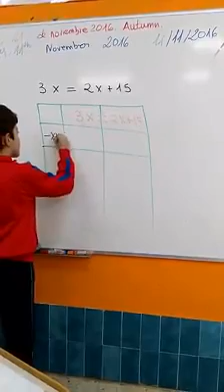Ecuaciones ABN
Los chicos de quinto del CEIP Alba Plata de Cáceres continúan aprendiendo a realizar distintos tipos ecuaciones cada vez más complejas. Aquí tenéis a Victor con su respectivo problema. Maestro Juan Antonio Duran Siles